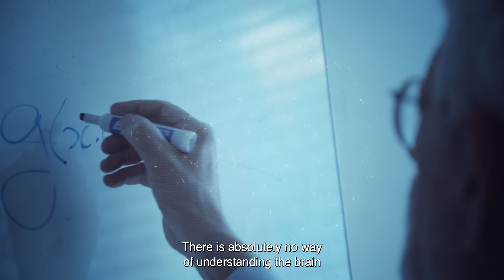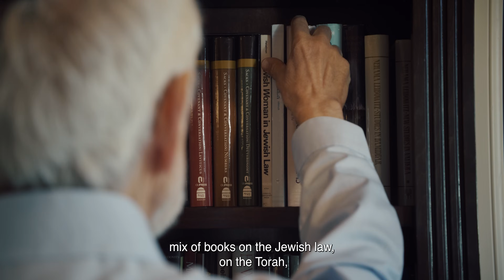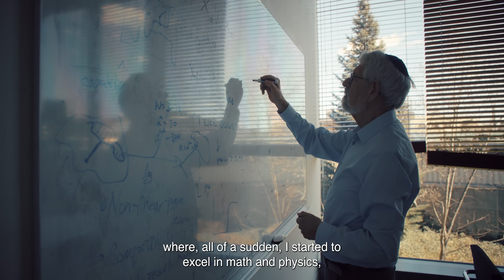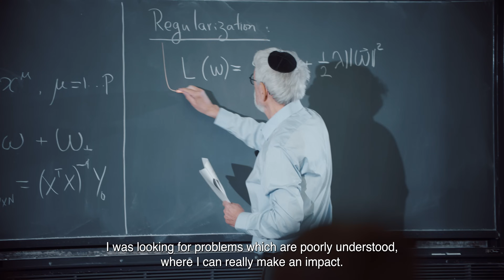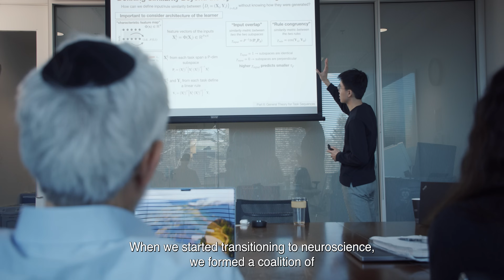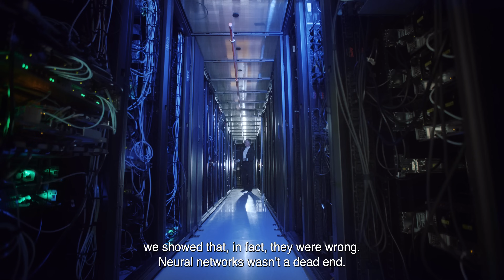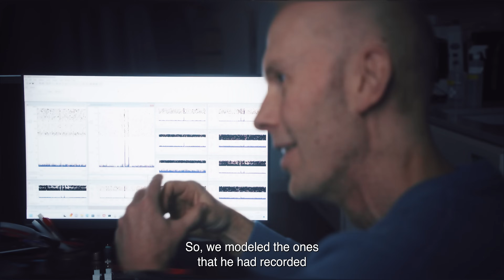Ceremony Film | The Brain Prize Winners 2024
This film is a personal portrait of the three Brain Prize winners: Larry Abbott, Terrence Sejnowski and Haim Sompolinsky. It describes their upbringing and their motivations for becoming neuroscientists.

Learn more about the Brain Prize 2024 winners and their research